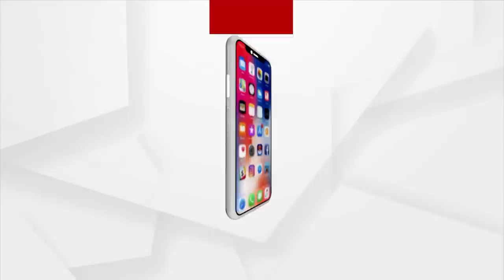Mamita Meher Case: ନୋ କମ୍ପ୍ରମାଇଜିରୁ କ୍ରାଇମ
ମମିତା ପ୍ରସଙ୍ଗରେ ନୂଆ ମୋଡ । ଭବାନୀପଟଣା ନୁହେଁ ବରଂ ମମିତାକୁ ମାରିବା ପାଇଁ ଗୃହରାଷ୍ଟ୍ର ମନ୍ତ୍ରୀଙ୍କ ରାୟପୁରସ୍ଥିତ ବାସଭବନରେ ହିଁ ପ୍ରସ୍ତୁତ ହୋଇଥିଲା ବ୍ଲୁ-ପ୍ରିଣ୍ଟ ।  ବିଜେପିର ବରିଷ୍ଠ ନେତା ବିଜୟ ମହାପାତ୍ରଙ୍କ ଏପରି କିଛି ନୂଆ ତଥ୍ୟ ରାଜ୍ୟ ରାଜନିତିରେ ହଇଚଇ ସୃଷ୍ଟି କରିଛି ।